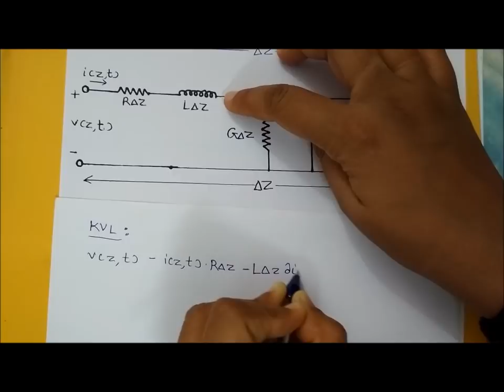The Lumped Element Circuit Model for Transmission Line [Telegrapher's Equations]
In electrical engineering, the distributed element model or lumped element circuit model of electrical circuits assumes that the attributes of the circuit (resistance, capacitance, and inductance) are distributed continuously throughout the material of the circuit.

In this video, the basics of the transmission line have been explained and using lumped element circuit model, telegrapher's equations are derived.